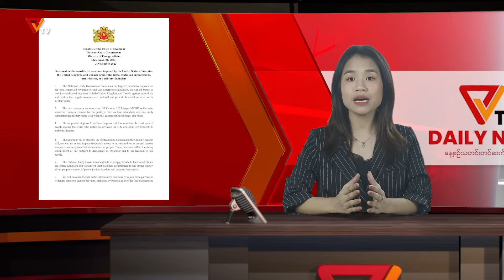Daily News (November - 3)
ဒီနေ့ နိုဝင်ဘာ ၃ရက် သောကြာနေ့အတွက် တင်ဆက်ပေးမယ့် သတင်းခေါင်းစဉ်တွေကတော့  ……

- ကြားကာလဒေသန္တရပြည်သူ့အုပ်ချုပ်ရေးဖော်ဆောင်မှု ဗဟိုကော်မတီ အစည်းအဝေးပြုလုပ်တဲ့သတင်း၊

- ပြည်ထဲရေးနှင့်လူဝင်မှုကြီးကြပ်ရေးဝန်ကြီးဌာနနဲ့ ခရိုင်ပြည်သူ့အုပ်ချုပ်ရေးအဖွဲ့များ တွေ့ဆုံဆွေးနွေးသတင်း၊

- အမေရိကန်ပြည်ထောင်စု ၊ ကနေဒါနိုင်ငံနဲ့ ယူကေနိုင်ငံတို့က အကြမ်းဖက်စစ်တပ်ကို ဒဏ်ခံပိတ်ဆို့မှုအသစ်တွေ လုပ်လိုက်တဲ့အပေါ် ကြိုဆိုတယ်လို့ အမျိုးသားညီညွတ်ရေးအစိုးရ ထုတ်ပြန်လိုက်တဲ့ သတင်း၊

- အောက်တိုဘာလ ၂၇ ရက်နေ့ကနေ ၃၀ ရက်နေထိ ဖော်ဆောင်ခဲ့တဲ့ တိုက်ပွဲတွေမှာ ရန်သူတပ်သား (၆၃) ယောက် သေဆုံးကာ (၃၀) လောက် ထိခိုက်ဒဏ်ရာရရှိတဲ့သတင်း၊

- တွံတေးတူးမြောင်းအတွင်း ကင်းလှည့်နေတဲ့ အကြမ်းဖက်စစ်တပ်ရဲ့ ကင်းလှည့်ရေယာဉ်ကို မြို့နယ် ပကဖ ရဲ့ အထူးတိုက်ခိုက်ရေးတပ်ဖွဲ့က တိုက်ခိုက်ခဲ့တဲ့သတင်းနဲ့ ဒီနေ့အတွက် မြန်မာနိုင်ငံတဝှမ်းက လူမျိုးပေါင်းစုံ ဘာသာပေါင်းစုံ ပါဝင်တဲ့ စစ်အာဏာရှင် တော်လှန်ရေး ဆန္ဒပြလူထုသပိတ် သတင်းတွေပဲဖြစ်ပါတယ်။